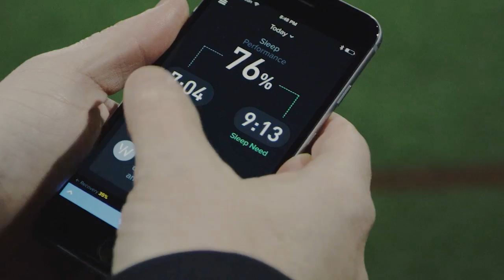Data, Secrets, and Human Performance: Why Professional Athletes Love the Whoop Strap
In this Unconventionals interview, we discuss how Whoop’s device and their strategy upends category conventions. By helping athletes perform better vs. counting their steps, they found an opening—call it a Darwinian Gap—in the market. Whoop's focus on big data and even bigger outcomes keeps pro athletes coming, and helps the company rise above the fitness tracker fray.
If you’re interested in performance, new ways to use data or how to stand out in a crowded market, take a listen.